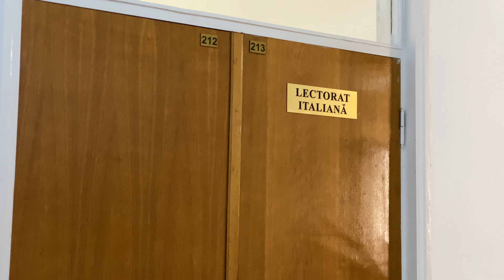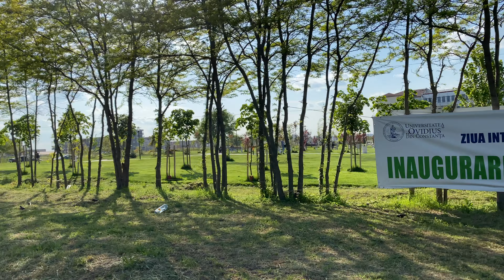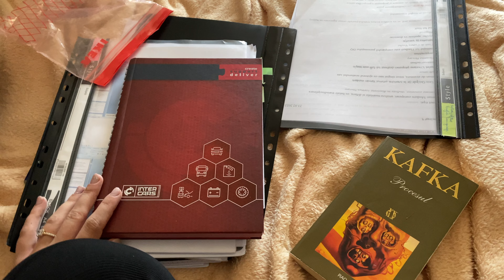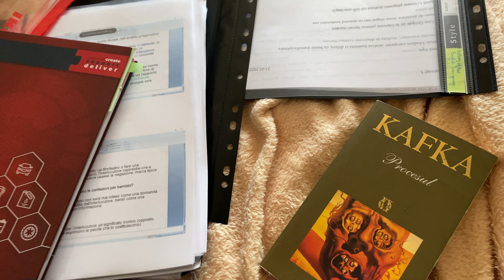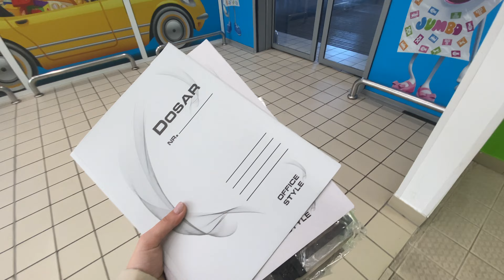🧩 vlog săptămânal | o săptămână la facultate, plimbare pe malul mării și weekend la concert 🌊🥗🎸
În videoclipul de astăzi vă arăt ce am făcut eu într-o săptămână în care am fost la facultate.

Următoarele sunt linkurile mele de afiliere, ceea ce înseamnă că dacă doriți să comandați de pe oricare dintre aceste siteuri, un pic procent ajunge și la mine, iar voi nu veți plăti nimic în plus. Mulțumesc pentru susținere 🥺